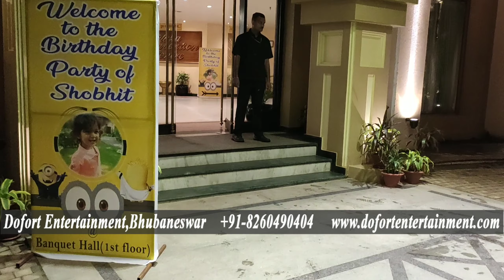Minion Theme party at Hotel Swosti Premium, Jaydev Vihar, Bhubaneswar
Theme Birthday party is now a latest trend going on. We Dofort Entertainment Organize theme birthday party in Bhubaneswar, Cuttack, Puri. We plans the Birthday party and plan the decoration that gives an idea about how the party will be. As we said, the first impression is the last impression, so it is the birthday party decorations which can indeed prove to be a first step towards a successful party ahead. In fact, decorations made the venue more decorative and elegant if we plan the décor according to venue. We, as a birthday party decorator in Bhubaneswar, Birthday party decorations in Bhubaneswar, Puri and Cuttack have proved our niche in this business and are proud to share that we have a successful and satisfied customer record. We know that effective decoration needs to be highly energetic and have fizz the atmosphere. It is the atmosphere of the party that attracts the guests to get on the floor and dance around in a good mood.

Whether you are celebrating your kid’s 1st birthday or 18th birthday, you will always look up to decorating the venue with the most upbeat items. And that is where the role of kid’s birthday party decorator comes into play. Birthday party Planner in Odisha. We, at Dofort Entertainment can be trusted upon when it comes to playing this role. We, being a theme party planner Bhubaneswar, Birthday party decorations in Bhubaneswar, Cuttack, Puri, Balasore, Berhampur, Bhadrak and Rourkela will offer the right mix and match of decorations which will go as per the selected theme. Be it balloon decoration or streamers decoration or even decorating the venue with pictures and other items, we do it all. Single shaded balloons or even colorful balloons are used to create magic to the party and give a lively feeling to the party enhancing its look and appeal.

Birthday party decorations in Odisha. We have established a name for ourselves in this field and have been working for all through these years satisfying the demands of the customers at large. With Dofort Entertainment at your service, the party decorations had never been an easy affair. Birthday party decorations in Bhubaneswar. We provide a personal touch to the party through means of providing our services. Our services are priced low which means that those with a budget can easily afford the same. Of course, Birthday party decorations in Bhubaneswar we shall suggest you with the tailor-made package which will fall within your budget which means that you do not have to worry about spending copious amount of money. Time flies by easily and Birthday party decorations in Odisha we constantly work towards updating our services so that the customers can get the best and latest services and get applauded for the same from their guests at the party.